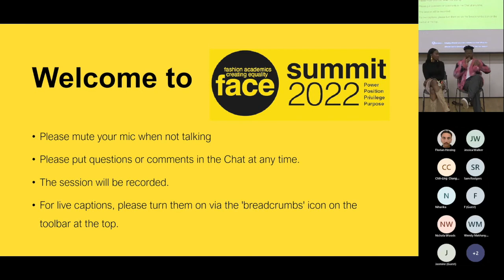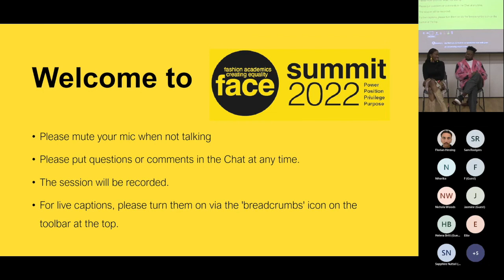FACE Race Summit 2022 Session 3 Panel 2 Diversifying the Fashion Industry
Asiya Durrani-McCann (Southampton University) and Radha Singh (The House of Radha) in conversation with Daniel Peters (Fashion Minority Report), Laura Edwards (Mentoring Matters) and Tiffany Fraser (Farfetch)